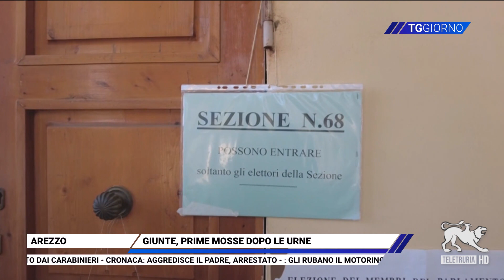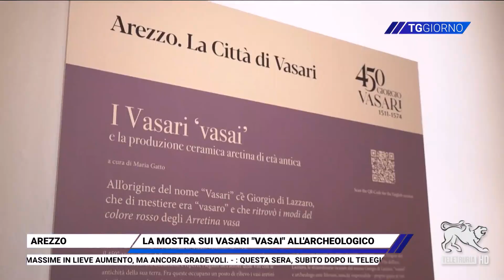TG Giorno 13/06/2024